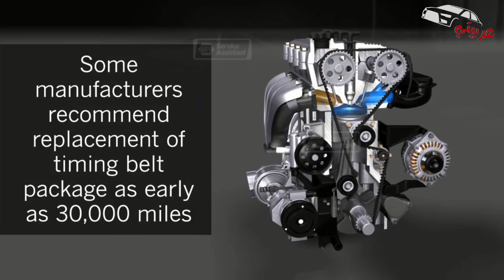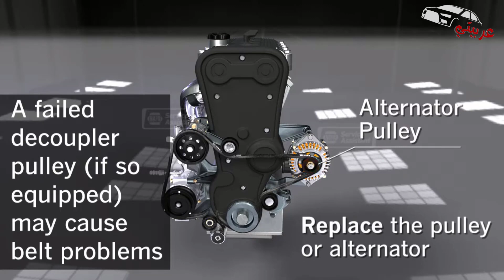الفرق بين سير الكاتينة و سير المجموعة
الفرق بين سير المجموعة وسير الكاتينة
كلنا بيسمع اسم سير المجموعة و سير الكاتينة و كتير مننا بيفتكرهم حاجه واحده
مع العلم ان بينهم فرق كبير جدا
لان كل واحد فيهم ليه وظيفه
و لكن الوظيفة الاهم و الاخطر لسير الكاتينة
و دلوقتني نتعرف علي الفرق بينهم و وظيفة كل واحد
الاول هنتكلم عن سير الكاتينة
زي ما اغلبنا يعرف ان موتور الاحتراق الداخلي عبارة عن جزئين … و هما الجزء العلوي اللي بنسمية وش السلندر و بنقول عليه وش علشان هوا علي وش السلندرات او بعض الدول بتقول عليه رأس المحرك او رأس الماكينة كلها مسميات تدل علي انه الجزء العلوي من المحرك و ده بيكون فيه الاجزاء الميكانيكية الخاصة بعملية الاحتراق في المحرك زي الصمامات او الصبابات و البوجيهات و البخاخات و وظيفتة احكام الحريق اللي داخل غرف الاحتراق و كمان تحديد مواعيد الشرارة و دخول البنزين لغرف الاحتراق
اما  النص التاني بقي من المحرك اللي اسمه البلوك او بلوكة المحرك و ده بيكون فيه السلندرات و البساتم و عمود الكرنك اللي هوا اساس الحركة في السيارة و اللي بمعني اصح الفتيس بياخد منه الحركة ينقلها للاطارات
طيب بعد ما عرفنا بقي ان المحرك عبارة عن نصين و كل نص منهم ليه مكوناته و وظيفته
هل ينفع ان كل نص يشتغل لوحده ؟؟ و الاجابة لاء طبعا لانها منظومة كل حركه فيها بتعتمد علي حركة جزء تاني
زي كده بالظبط الفرقة الموسيقية بتلاقي كل واحد فيهم بيعرف يعزف كويس جدا لكن لو كلهم عزفوا في نفس الوقت من غير المايسترو هتسمع ضوضاء مش موسيقي خالص
و هنا المايسترو بتاع المحرك هو سير الكاتينة اللي بيربط النص اللي فوق بالنص اللي تحت علشان و البستم طالع مثلا مبخبطش في الصباب لازم في اللحظة دي الصباب يطلع لفوق علشان يسيب مجال للبستم يطلع من غير اي مشاكل
فهي عبارة عن منظرمة ميكانيكية متناغمة مع بعض بنسبة 100% و كل قطعه فيها لازم تشتغل بكل دقه في معادها علشان ميحصلش اي خلل في المحرك
و بالتالي دايما نسمع ان العربية لو قطعت سير كاتينة بيكون التكلفة كبيرة لان عسكري المرور اللي بينظم الحركه اصبح مش موجود و دا ادي لحوادث مرورية داخل المحرك و الاجزاء الميكانيكية دخلت في بعض و منها اللي اتعوج و منها اللي اتكسر
و سير الكاتية بيكون في منه نوعين نوع منهم من المطاط و جواه اضافات تخليه قوي جدا و عمره طويل و بيكون مسنن من الداخل
و النوع التاني بيكون جنزير معدني و ده طبعا عمره اطول بس عيبه انه صوته اعلي من المطاط ده طبعا لو مش بيتعمله صيانة
نروح بقي للاخ التاني اللي هوا سير المجموعة
سير المجموعة بيكون من المطاط و احيانا بيكون سير واحد او اتنين
وظيفته بقي هي تشغيل الوسائل المساعده للعربيه زي طرمبة الباور و طرمبة المياه و الدينيمو و كمبروسر التكييف و هي الحاجات اللي بتاخد حركتها من الموتور كلها عن طريق السير ده
و طبعا ده لو اتقطع بتكون اضرارة مش كبيرة زي سير الكاتينة لان كل التأثير هيكون توقف الاجزاء اللي بتشتغل عن طريقه بس اخطر حاجه فيهم هي طرمبة المياه لان دي هتأدي لرفع حرارة الموتور
و تغيير سير المجموعة بيكون اسهل كتير من سير الكاتينة و كمان بتقدر تشوفة بمجرد ما تفتح غطاء المحرك و من السهل علي اي ميكانيكي او حتي شخص عادي بس عنده خبره انه يقيم حالته بسهولة